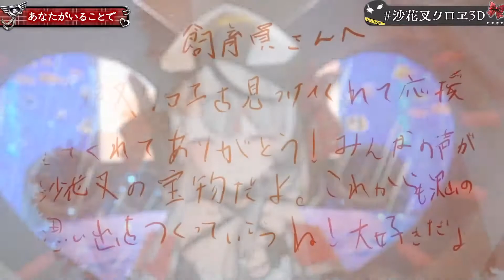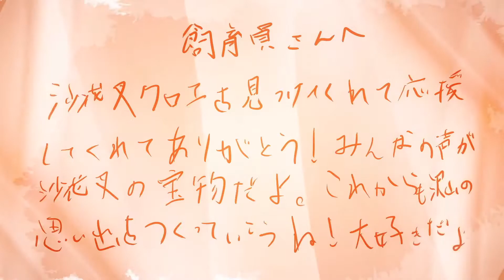[Sakamata Chloe] [3D] - あなたがいることで (Anata ga Iru Koto de) / Uru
Chloe's 3D reveal stream

Original stream (13/6/22) :
【沙花叉クロヱ3D】シャチ出没注意【ホロライブ】